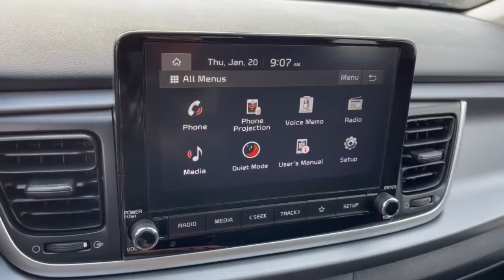2022 Kia Rio Columbus, Lancaster, Logan, Newark, Chillicothe, OH L22619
Clear White New 2022 Kia Rio available in Columbus, Ohio at Matt Taylor Kia. Servicing the Lancaster, Logan, Newark, Chillicothe, OH area.

Clear White 2022 Kia Rio LX FWD CVT 1.6L 4-CylinderbrbrRecent Arrival! 33/41 City/Highway MPG
Wheels: 15 x 5.5J Steel w/Full Covers|Front Bucket Seats|Woven Cloth Seat Trim|Radio: AM/FM/MP3 Audio System|Carpet Floor Mat|6 Speakers|Air Conditioning|Electronic Stability Control|Tachometer|ABS brakes|AM/FM radio|Brake assist|Bumpers: body-color|Driver door bin|Driver vanity mirror|Dual front impact airbags|Dual front side impact airbags|Front anti-roll bar|Front reading lights|Front wheel independent suspension|Fully automatic headlights|Heated door mirrors|Illuminated entry|Low tire pressure warning|Occupant sensing airbag|Outside temperature display|Overhead airbag|Overhead console|Panic alarm|Passenger door bin|Passenger vanity mirror|Power door mirrors|Power steering|Power windows|Rear window defroster|Speed-sensing steering|Steering wheel mounted audio controls|Tilt steering wheel|Traction control|Trip computer|Variably intermittent wipers|1-touch down